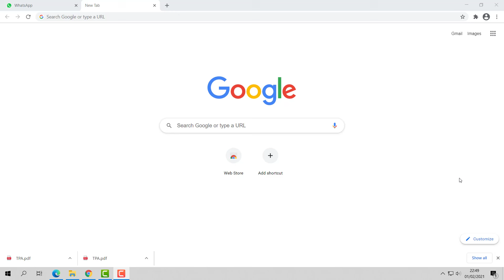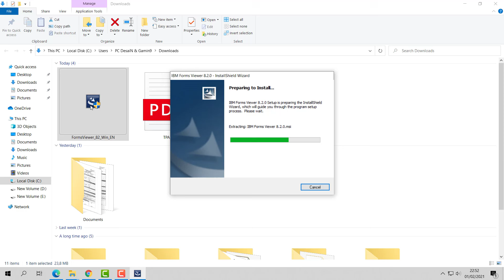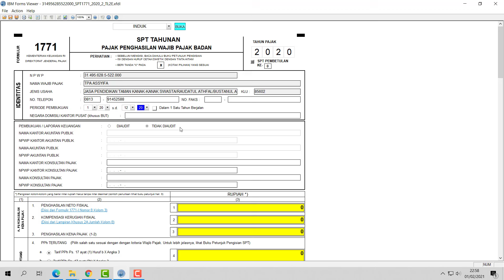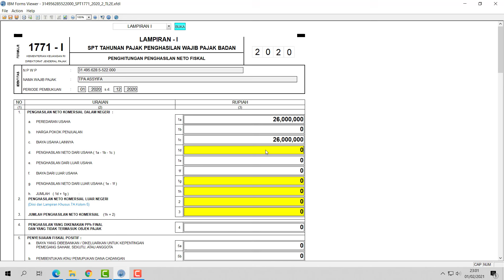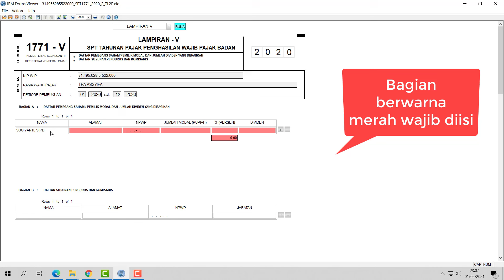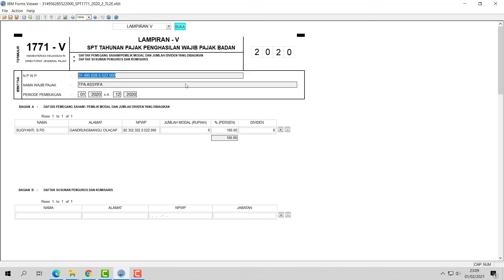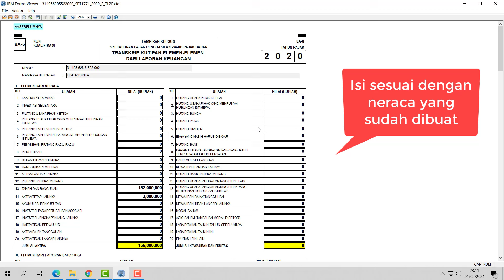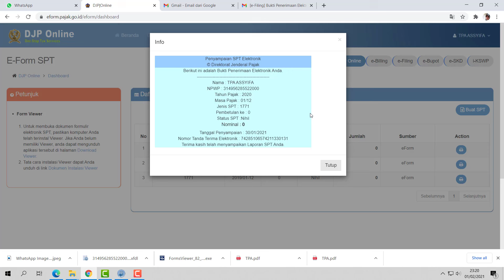Cara Lapor SPT Tahunan untuk Sekolah Online (Full) 2024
Untuk pelaporan SPT Tahunan pada lembaga pendidikan formulir yang diisi yaitu :
1. Form Induk
2. Form Lanjutan
3. Lampiran I
4. Lampiran II
5. Lampiran V (teliti pada lampiran V, ada bagian A dan B, diisi semua dulu baru pindah lampiran) pada video hanya diisi Bagian A saja, pengisian terbaru bagian B juga wajib diisi.
6. Lampiran 8A Non Kualifikasi
Semoga dapat membantu bagi lembaga-lembaga sekolah yang akan pelaporan SPT Tahunan. Terimakasih